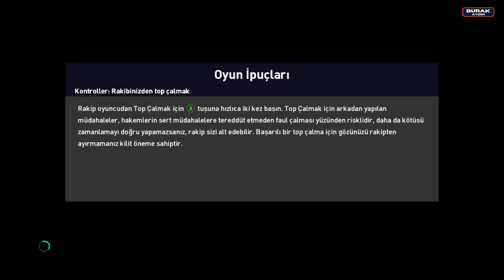Ankaragücü vs Sivasspor | Süper Lig | 18.09.2022 | PES 2022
Merhabalar, PES 2022 Türkçe Spiker Oyun Videosuna Hoşgeldiniz. İyi Seyirler.